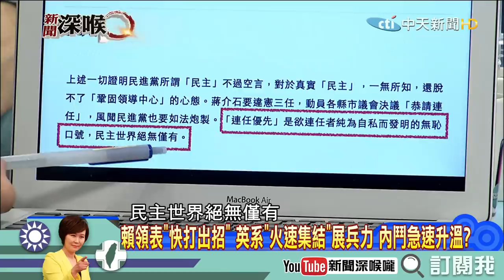《新聞深喉嚨》精彩片段 世堅開大！內鬥升溫 賴神領表PK英系集結！